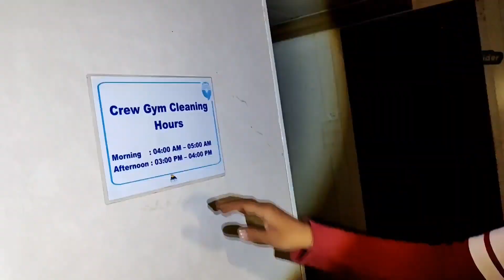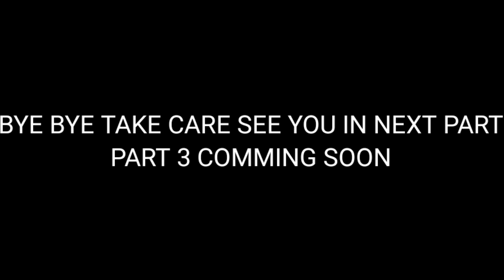Alang new passenger ship || 7 star jese ship alang mai || second star cruse ship || alang ship yard.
Aur Comment Karo
Aur Kiss Tarah ke Video Banavu
Aap Muje Comment Kare